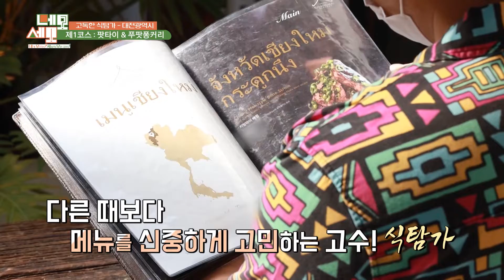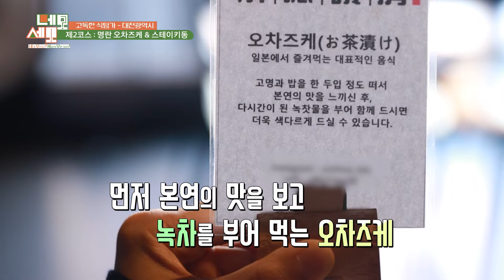kbc 마이로컬 TV [네모👈🏻세모🌏] 현지식당 경험 많으신가요? 인도식카레와 일식 맛집 소개해드릴게요!ㅣ일식ㅣ커리ㅣ카레ㅣ오차즈케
‘네’가 ‘모’르는 ‘세’상의 ‘모’든정보! 네모세모가 여러분을 찾아갑니다!
요즘 현지음식이 많이 각광받고 있는 시대잖아요?! 그래서 저희가 직접 찾아가봤습니다!
인도식 카레는 커리라고 부르죠! 커리와 일식의 풍미 끝판왕 오차즈케까지! 같이 즐기실 분~ 얼른 클릭해주세요!